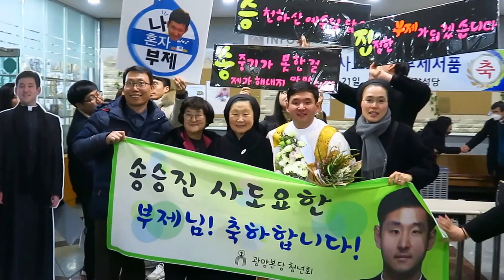제주교구 부제 서품식 04 축복합니다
04 축복합니다.
집전 제주교구장 강우일주교
제주교구 중앙주교좌성당
2017년 1월 21일